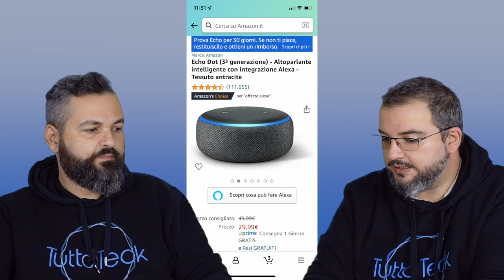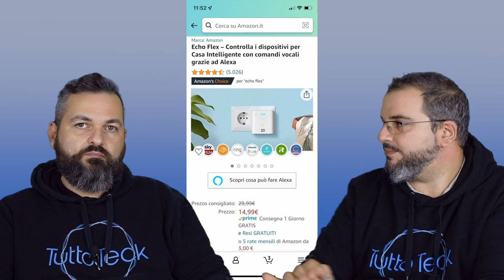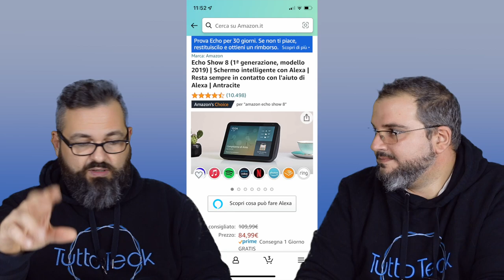AMAZON ALEXA, OFFERTE VANTAGGIOSE PER I PRIMI ACQUISTI O SE VUOI AMPLIARE I TUOI DISPOSITIVI ITA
✰ECHO DOT 4 GENERAZIONE

✰ECHO DOT 3 GENERAZIONE

✰ECHO FLEX

✰ECHO SHOW 5 2 GENERAZIONE

✰ECHO SHOW 8 1 GENERAZIONE